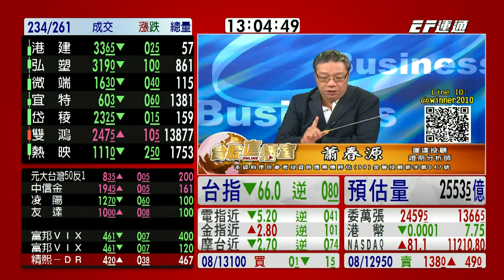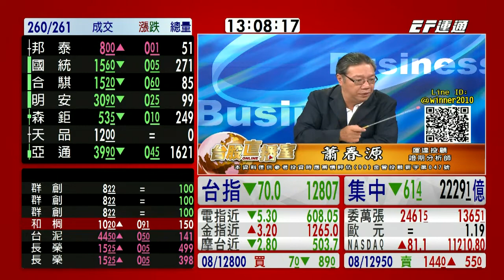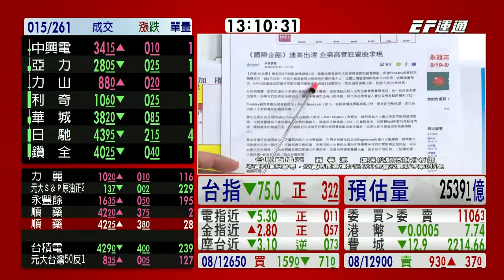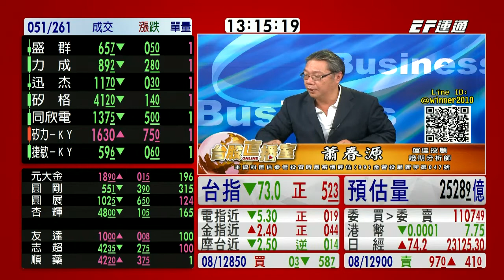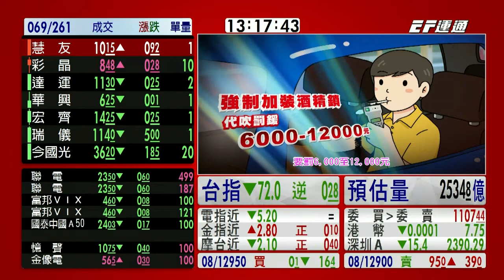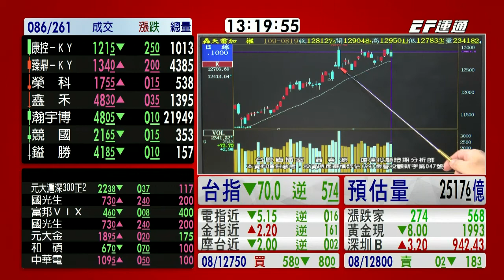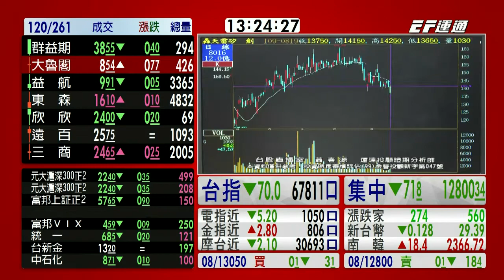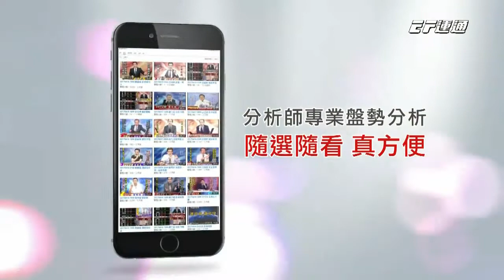20200819 1300 蕭春源 台股直播室